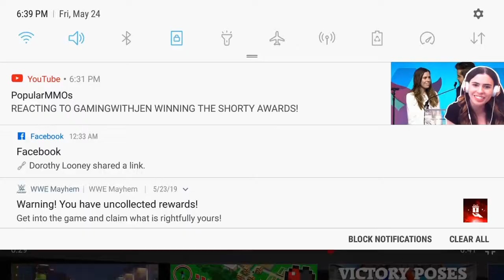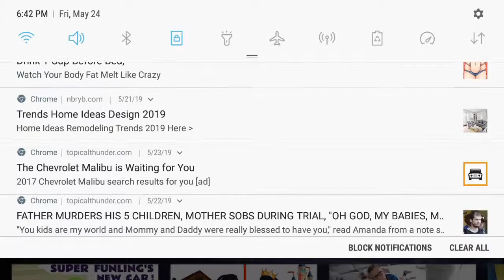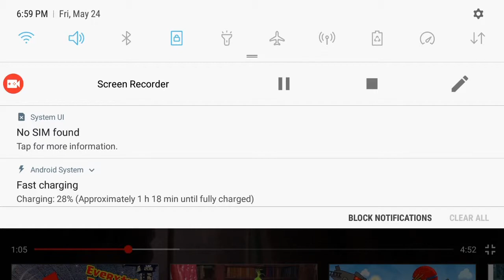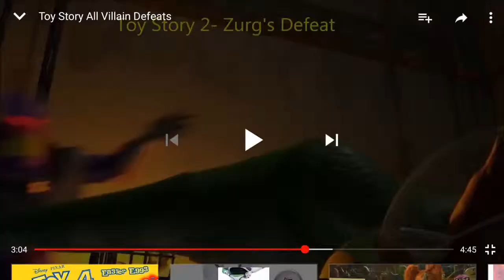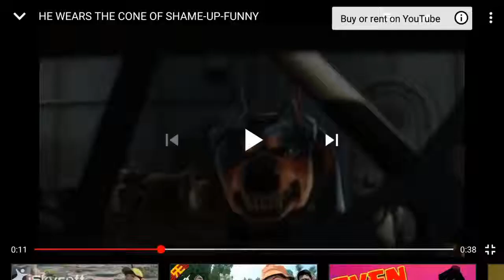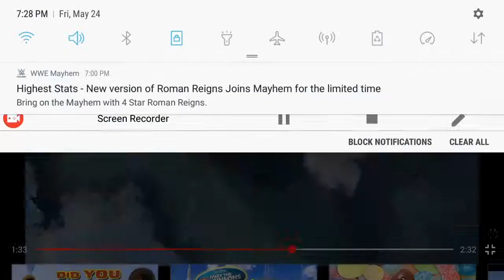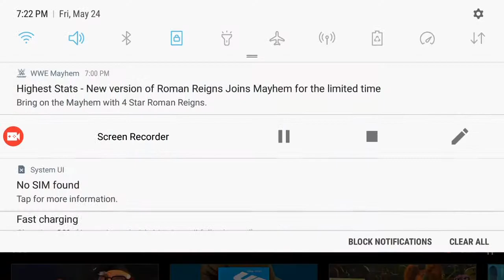Villian defets 6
1. Chick hix
2. Grem and acer
3. Professor zundapp
4. Sir alexadrod
5. Mrs. Fritter
6. Jackson storm
7. Twinstars
8. Ripslinger
9. Auto
10. Sid
11. Zurg
12. Stinky pete
13. Lotso
14. Alpha
15. Charles f mutz
16. Omnidroid
17. Syndrome
18. Screenslaver